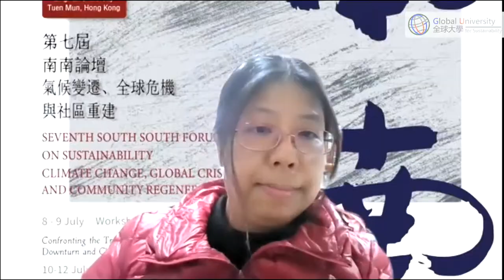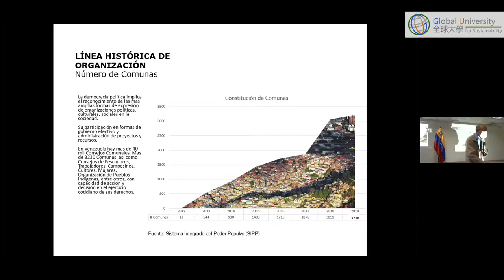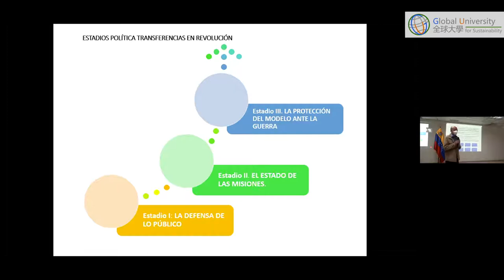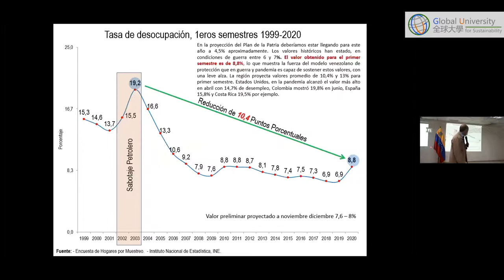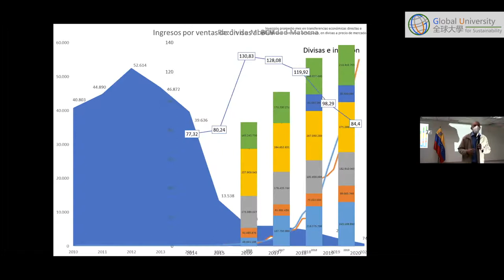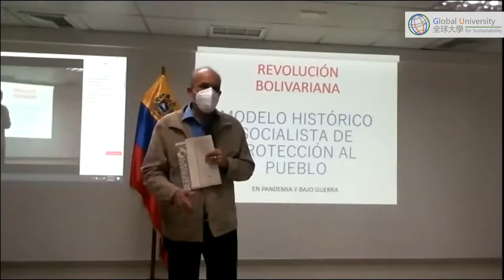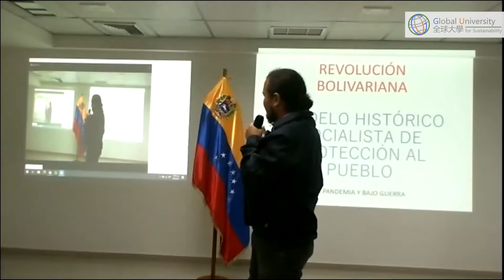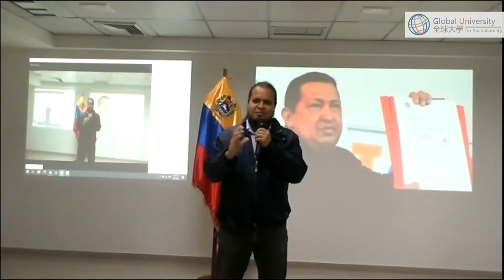Venezuela en cifras, clase magistral de Ricardo Menéndez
Primera clase del año del Curso Venezuela en las luchas, a cargo del Ministro del Poder Popular para la Planificación Ricardo Menéndez, que enmarcará con detalles en números y datos la expresión viva del proyecto socialista en Venezuela, sus logros y sus retos frente a la última etapa de bloqueo imperialista.